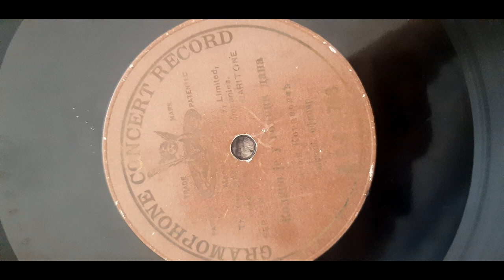Živan Kovanović - Koliko je u godini dana (1907.)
This beautiful old song, entitled Koliko je u godini dana, was rendered by the Serbian baritone and military officer Živan Kovanović. According to Alan Kelly's database, this was recorded in Belgrade, in 1907.